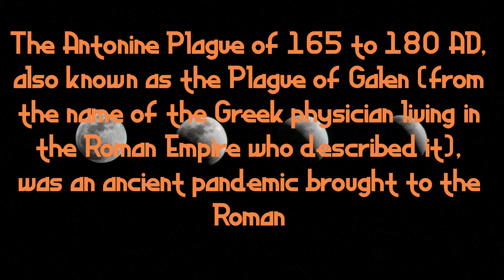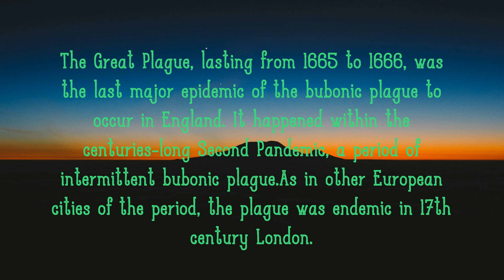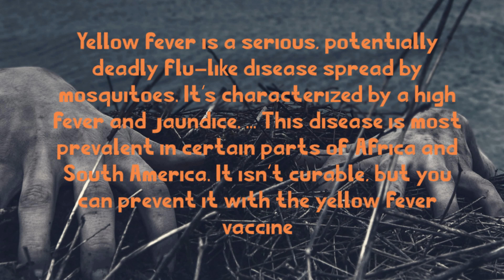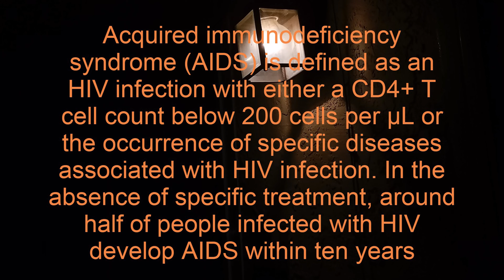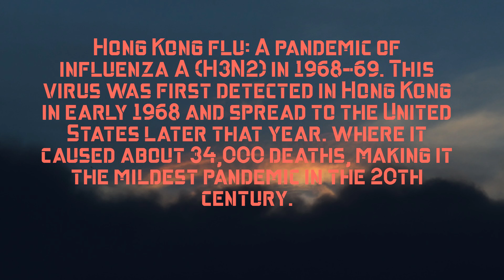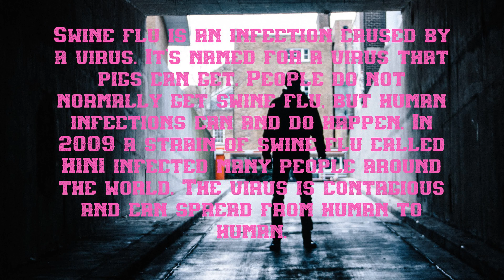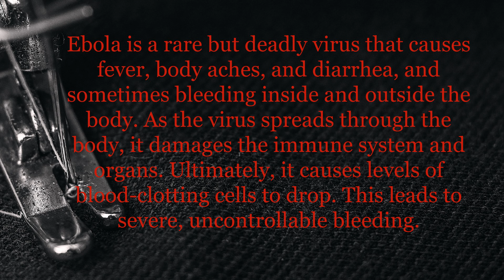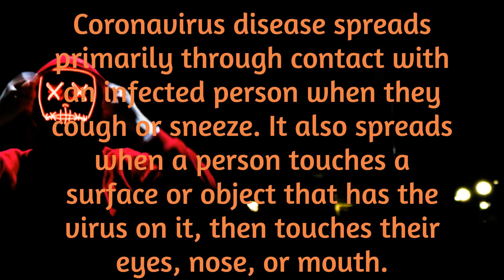20 PANDEMICS THAT HAVE OCCURED IN THE PAST INCLUDING "COVID-19"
HEY GUYS, HOPE U LEARNED A LOT FROM THIS VIDEO
ALL INFORMATION OBTAINED FROM GOOGLE